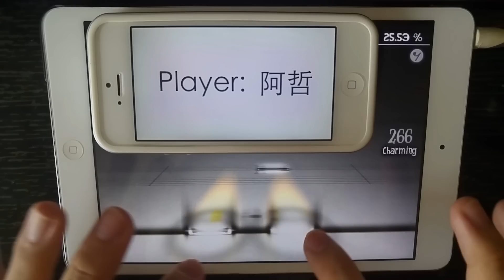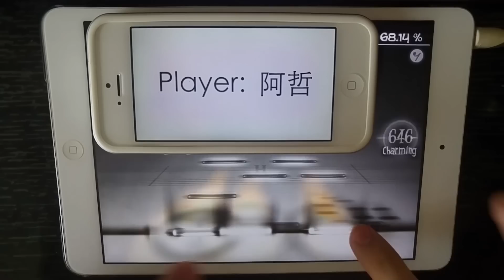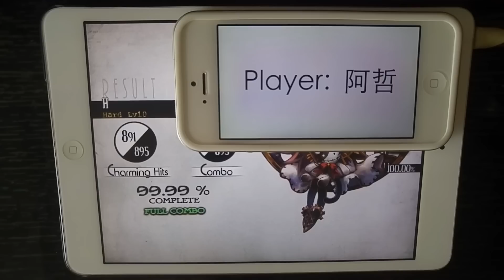[Deemo] H (hard) 99.99% FC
太棒了又是99.99%

Book: Shattered Memories
Level: 10
Artist: orangentle
Speed: 3
Device: iPad Mini 1